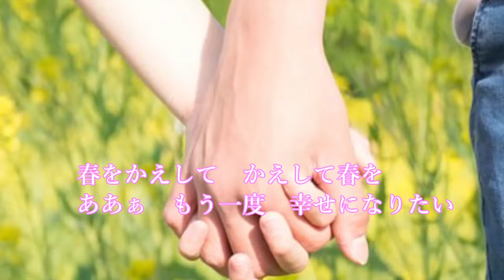幸せになりたい 美川憲一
1996年10月9日発売
Photo Ac
Photo PAKUTASO
歌：美川憲一
作詞：高畠じゅん子
作曲：中川博之
編曲：前田俊明